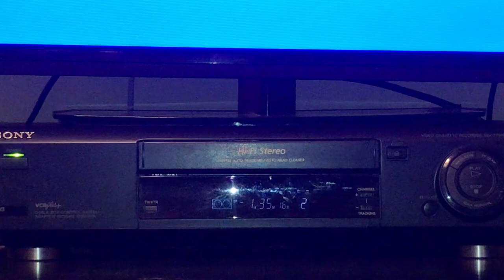Rewinding A VHS: The Brave Little Toaster 1991 Demo VHS